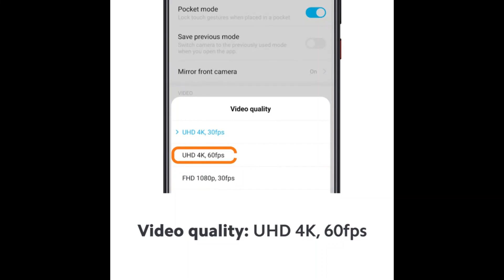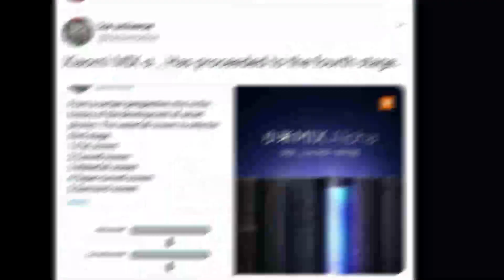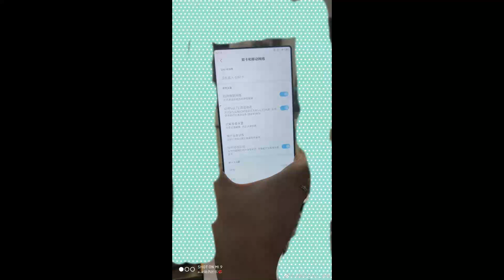منو شايف هيج جهاز تحفه شاومي مي مكس الفا Mi mix Alpha